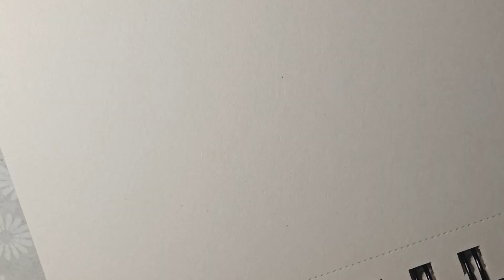Slowing down : Abstract line art drawing ✍🏻✨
Releasing anxiety becomes easier through mindful line art. This calming process helps ease tension and promote mental clarity. Let’s learn to explore how art can bring balance to your mind and soul.